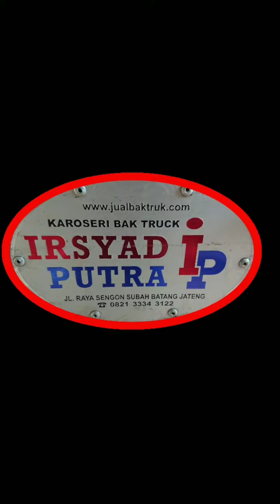Karoseri Truk Irsyad Putra Melayani Pembuatan Bak Truk dan Variasi dan Jual Beli Bak Truk Bekas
Karoseri Truk Irsyad Putra Melayani Pembuatan Bak Truk dan Variasi dan Jual Beli Bak Truk
Alamat : Ds. Sengon Kec. Subah Kab. Batang Jawa Tengah
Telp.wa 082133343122